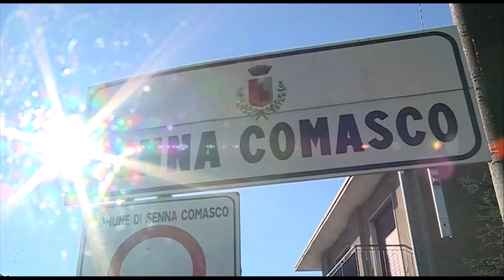Etg - Comune di Senna Comasco, il prefetto scioglie il consiglio e nomina un commissario